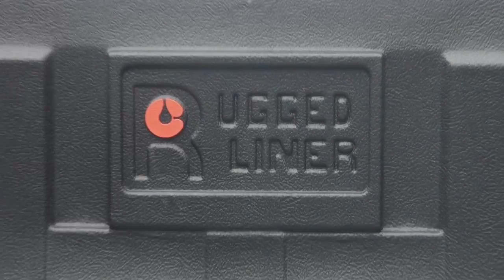Premium Net Pocket Rugged Liner® - Trailer Hitch Receiver Storage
Rugged Liner Premium Net Pocket Bedliner - Trailer Hitch Receiver
Storage